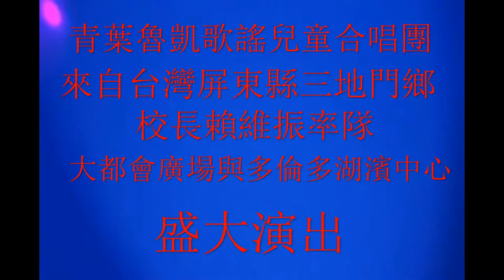2018年8月23日至26日 梁清祥錄製精選集 青葉魯凱歌謠兒童合唱團多倫多演出 （4分43秒）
2018年8月23日至26日 梁清祥錄製精選集 青葉魯凱歌謠兒童合唱團多倫多演出 （4分43秒）